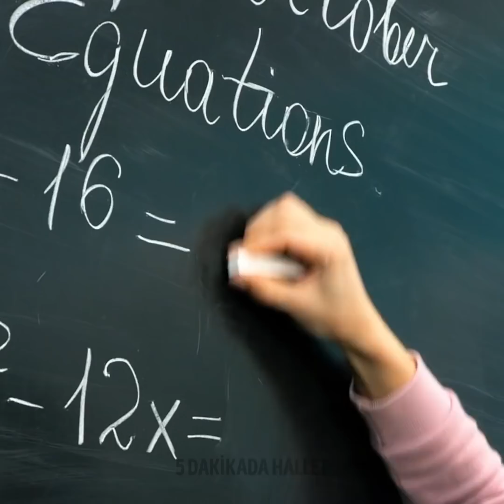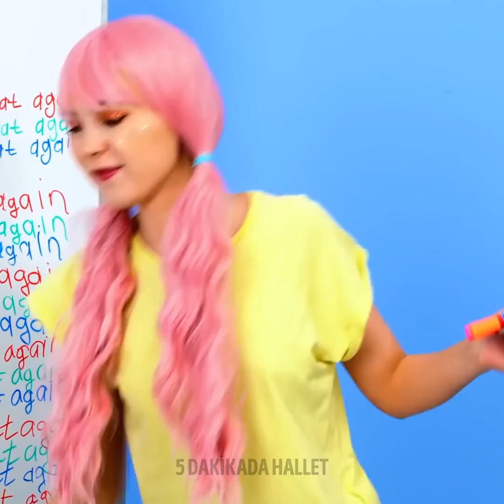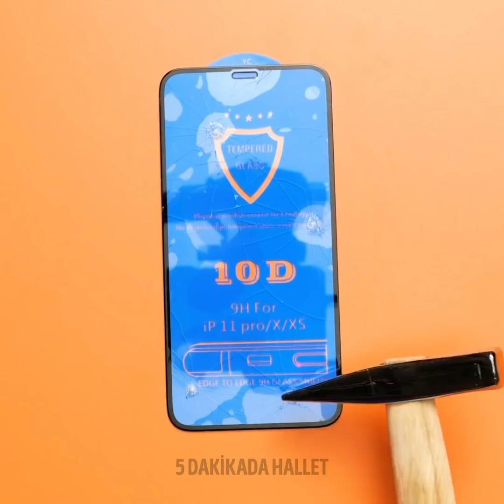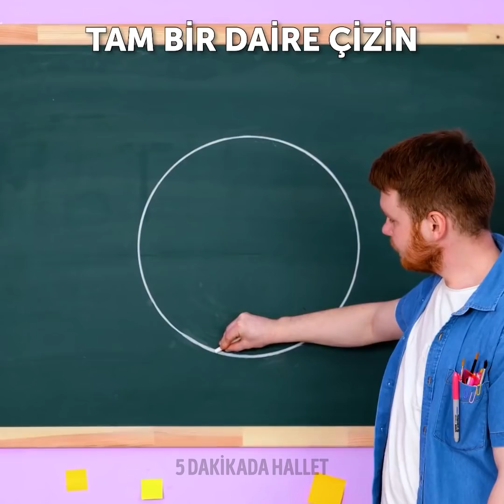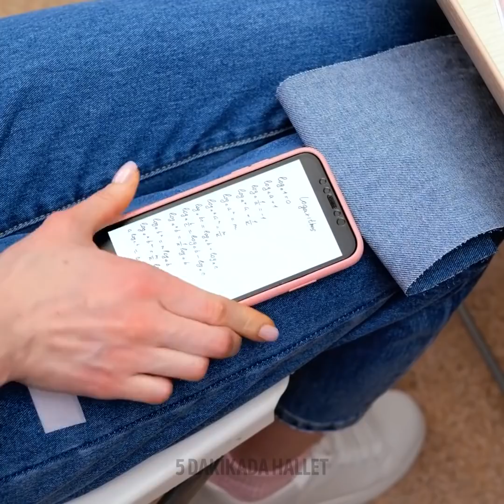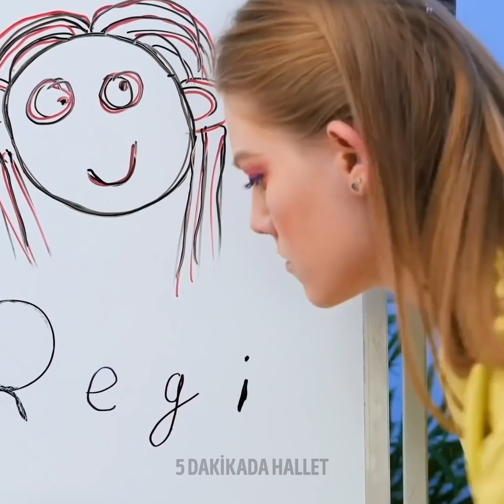20+ EĞLENCELİ OKUL ŞAKASI || ÖĞRENCİLER İÇİN ZEKİCE İPUÇLARI VE PROJELER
Sınıf arkadaşlarınızı şakalayın! Bugün sizler için, okuldaki arkadaşlarınıza yapabileceğiniz birbirinden eğlenceli şaka fikirleri hazırladık.
Jöle solucanlar yapın! Kola ve jelatini karıştırıp, pipetlerin içine doldurun. Daha sonra bu pipetleri bir gece boyunca buzlukta bekletin ve solucanları pipetlerden çıkarın. Artık jöle solucanlarınızı arkadaşınızın sandviçine koyabilirsiniz. Gerçekten çok eğlenceli bir şaka! Kusursuz bir çember nasıl çizilir? Kalemlerden nasıl pusula yapılır? Hepsi ve daha fazlası için videomuzu izleyin!
Eğer kalemleriniz kırıldıysa, bir pipet yardımıyla onları birbirine bağlayabilirsiniz. Okulu nasıl kırabileceğinizi biliyor musunuz? Bunun için kırmızı bir ruja ihtiyacınız olacak. Sınıf arkadaşlarınız her zaman sizden daha mı iyi? Bu videoyu izledikten sonra birçok matematik tüyosunu, okul gereçleriyle yapabileceğiniz basit ipuçlarını ve okulda bir yıldıza dönüşmenizi sağlayacak güzellik fikirlerini öğreneceksiniz. Bu basit ve eğlenceli şaka fikirleriyle okulu çok daha eğlenceli bir yer hâline getirin!

ZAMAN BİLGİLERİ:
00:35 - Sınıf arkadaşlarınız için basit bir şaka
04:23 - Öğrenciler için pratik çözümler
05:50 - Kırık telefon ekranı şakası
07:26 - Eğlenceli yemek şakaları
10:25 - Kırık kalemler için zekice bir çözüm